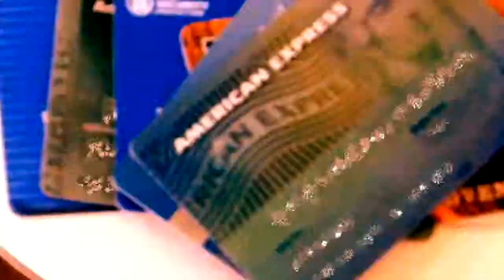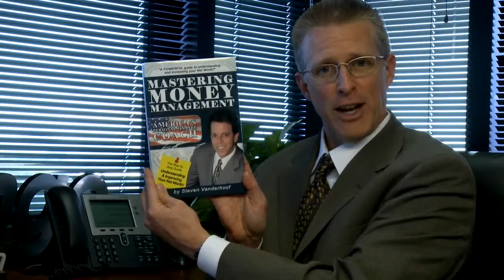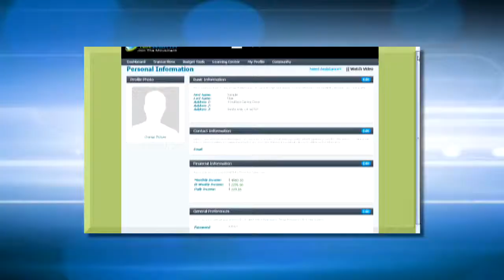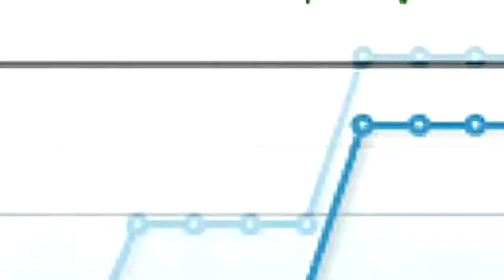Welcome to MMNW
MoveMyNetWorth